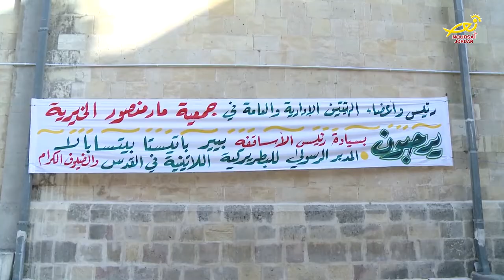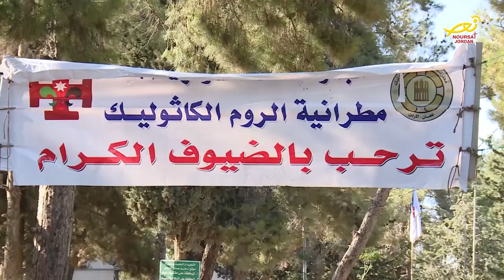نورسات الأردن : الأردن في أسبوع 29 / 6 / 2018